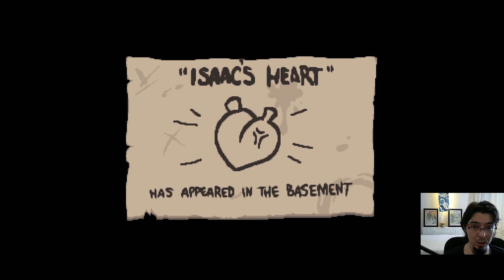Audio Oynuyor: The Binding of Isaac: Repentance! Bölüm 130: Yoğun!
Haftaiçi her gün 12:30'da yeni bir bölüm!